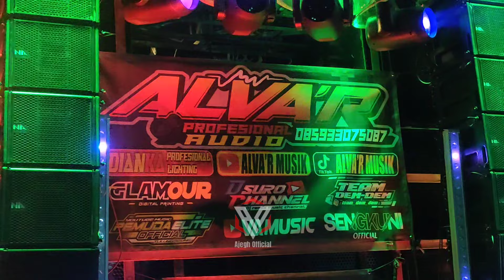ALVA'R FULL MENING",SEMAKIN DEKAT GARIS FINIS SEMAKIN MENJADI JADI!!!